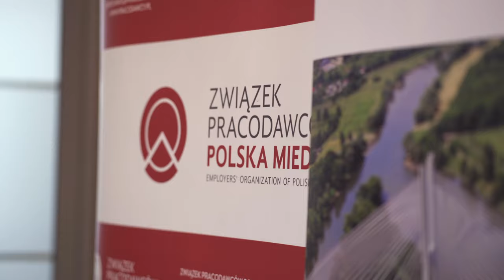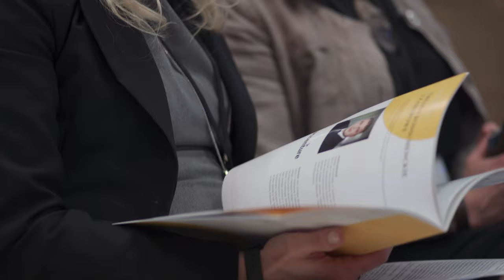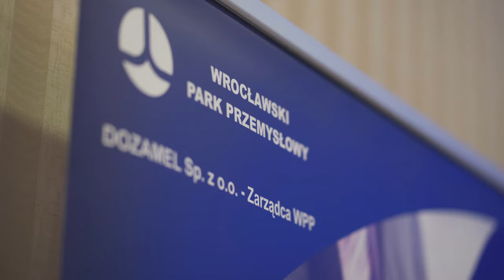Kongres Firm Rodzinnych 2020 - relacja z wydarzenia | Wyższe Szkoły Bankowe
Relacja z III edycji Kongresu Firm Rodzinnych
Tematem wiodącym kongresu było hasło „Własność zobowiązuje”.

Kongres Firm Rodzinnych jest wspólnym dziełem środowiska biznesowego, samorządowego i akademickiego, jedynym i pierwszym na Dolnym Śląsku wydarzeniem o tej skali i wadze merytorycznej adresowanym do osób prowadzących firmy rodzinne, przyszłych sukcesorów oraz pracowników tych firm i wszystkich zainteresowanych tematyką firm rodzinnych.